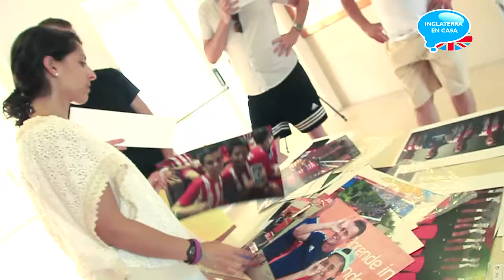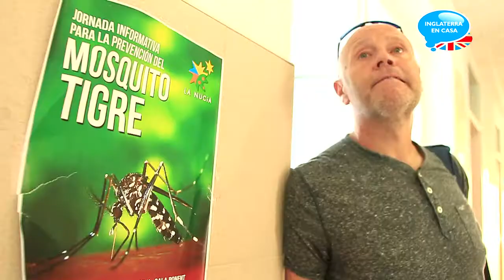Preparativos del Campus del Sunderland AFC en la Nucía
Trabajamos duro organizar este campo, pero con un equipo así, siempre es gustazo. Así hemos vivido los preparativos del Campus del Sunderland AFC​ en La Nucía.